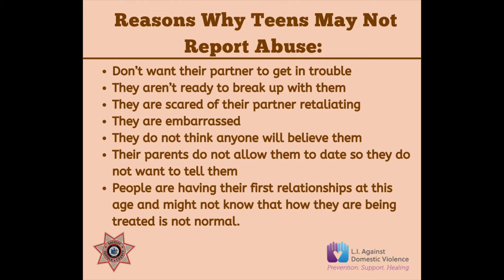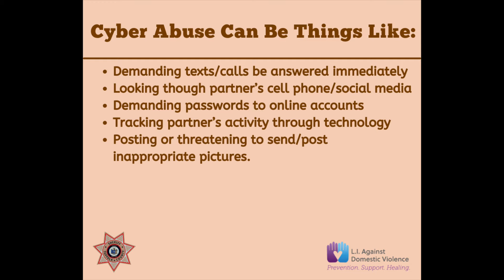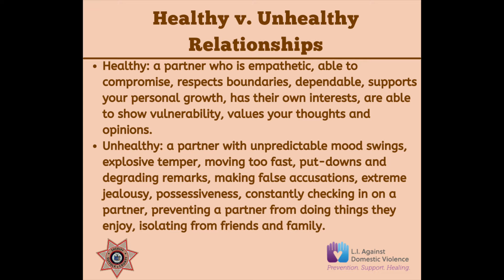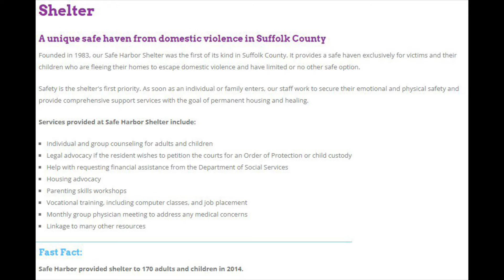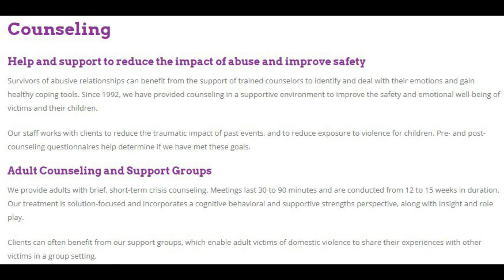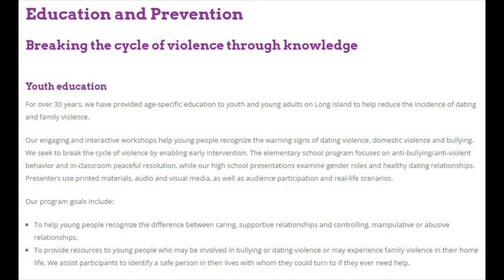Suffolk County Sheriff, Dr. Errol D. Toulon Jr. and LIADV Educator, April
In recognition of TeenDatingViolenceawarnessmonth our Educator, April recently had a conversation with Suffolk County Sheriff's Office Dr. Errol D. Toulon Jr. about teen dating violence, how to spot the signs, and where to get help.